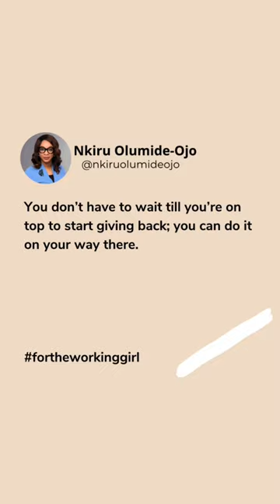You can make an impact on your journey to the top!